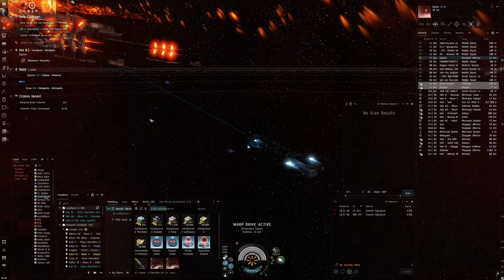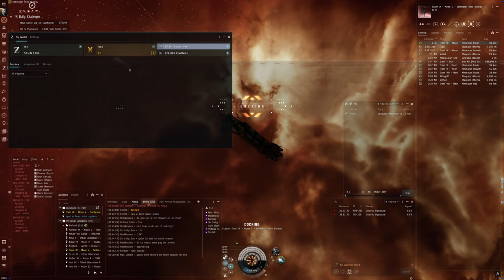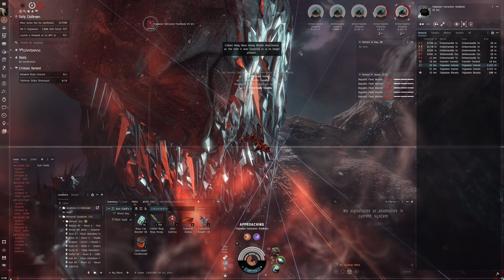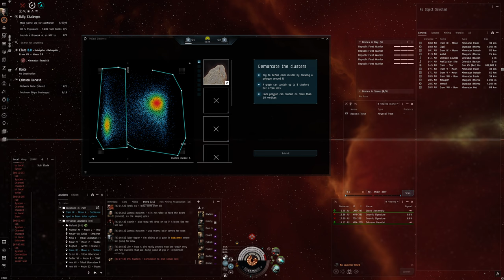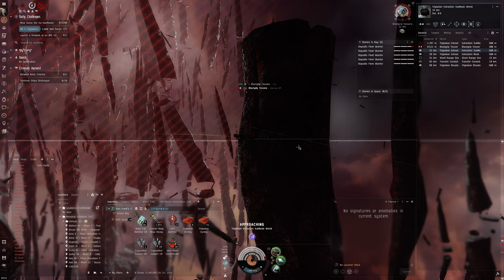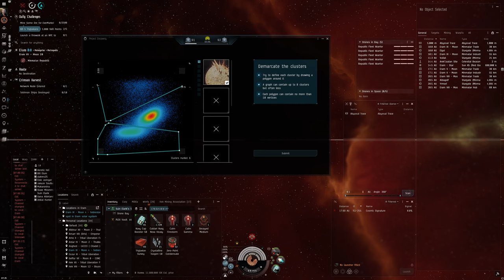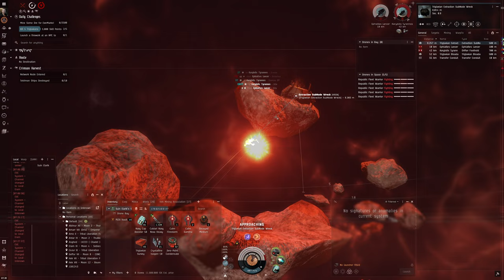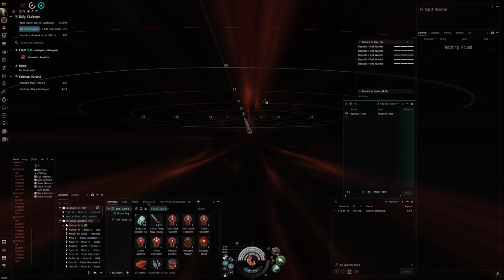Hello World: EVE Online Alpha Experience, Day 445